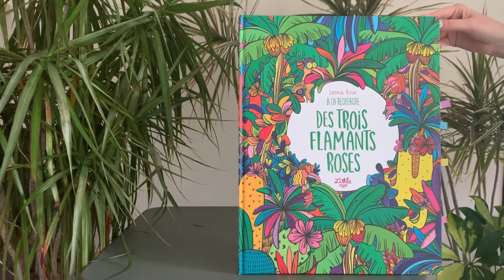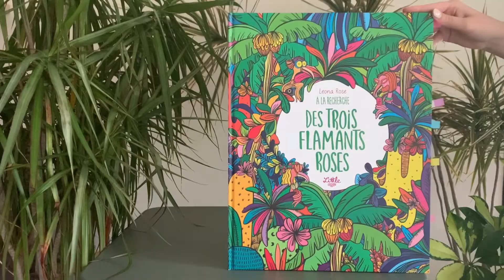À la recherche des 3 flamants roses de Léona Rose - 1 jour 1 album pour le Salon des Illustrateurs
À l’occasion du 16e salon des illustrateurs et du livre jeunesse nous vous proposons de découvrir “à la recherche des trois flamants roses”, un album “cherche et trouve” de Léona Rose.

Sur les traces des trois flamants roses, des mystérieux temples d'Angkor aux merveilles de Bali, sans oublier l'incontournable café-croissant à Paris, petits et grands mènent l'enquête. Un conseil : n'oubliez pas la crème solaire indice plume 50 pour profiter pleinement de cette explosion de couleurs...

Venez rencontrer Léona Rose le 5 juin prochain à la médiathèque Jules Verne d’Epinay sous Sénart (ateliers sur inscription au 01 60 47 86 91) !